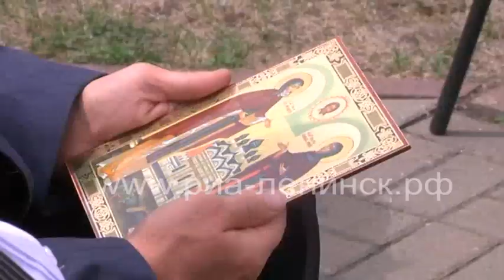Фестиваль «Ромашковый перезвон»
26 молодых пар связали себя узами брака в Ленинск-Кузнецком городском округе 8 июля. В День семьи любви и верности на территории храма преподобного Сергия Радонежского состоялся большой праздник. В нем приняли участие многочисленные гости, супружеские пары, коллективы учреждений культуры города и области, были организованы мастер-классы и фотозоны.